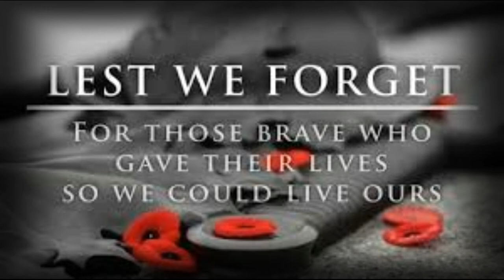SGT Major by Kate E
To commemorate Anzac day I have made this video for a song I wrote when my sons were boys as I felt the heartbreak of all the mums and dads watching their children leave for war.